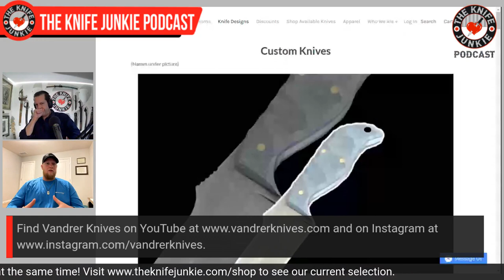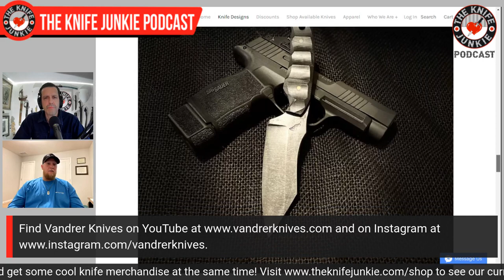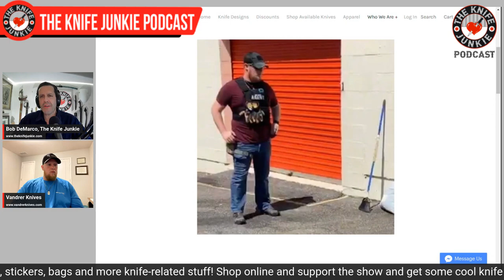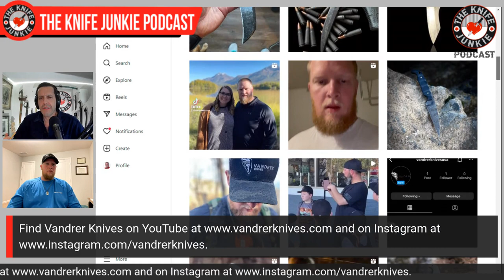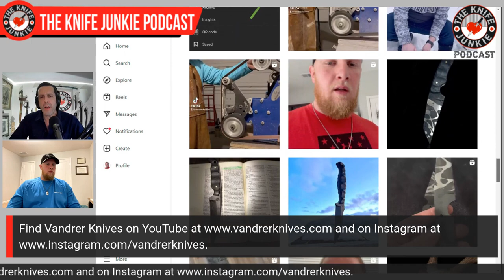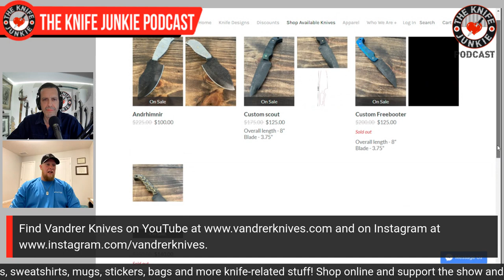Ethan Curtis, Vandrer Knives - The Knife Junkie Podcast (Episode 401)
Ethan Curtis of Vandrer Knivesjoins Bob "The Knife Junkie" DeMarco on Episode 401 of The Knife Junkie Podcast

Ethan originally started making knives as a hobby in 2019 while working as a Bail Bondsman and Bail Enforcement agent in North Carolina.

His career in knives started by just selling knives at cost to friends but due to the growth of the company over the past 2 years Vandrer Knives officially launched as a full time company on February 7, 2022. Originally, his knife business was to be a small hobby that Ethan, his Dad and brother were all able to do together.

Ethan has called his wife Chrissy a nomad for many years due to her constant desire to move all over the country. The name Vandrer (Norwegian for wanderer) is a tribute to her and the vikings from whom his design inspiration comes.

The Vandrer logo incorporates Odin and a Viking coming together in a "V" and Vandrer's mission is to create quality tools at an affordable price that are ready for any task. Vandrer seeks to ensure that as technology, fighting styles and knife uses change the company remains ready to adapt to those new developments.